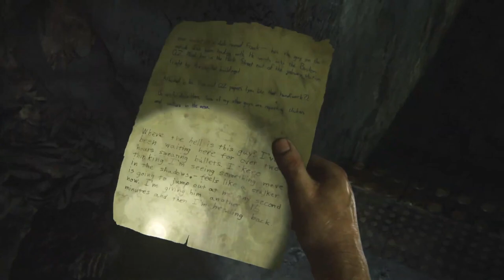The Last of Us Game - Tess Death Scene | Tess shows she's Infected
Tess gets infected and sacrifices herself to help Joel and Ellie in The Last of Us Part 1 (Remake).